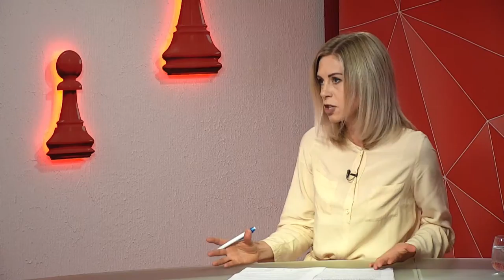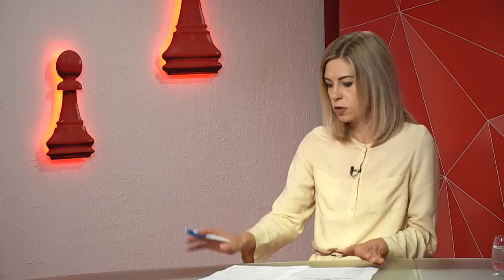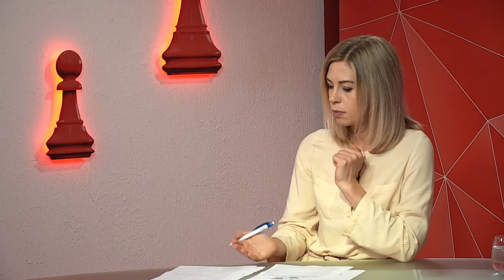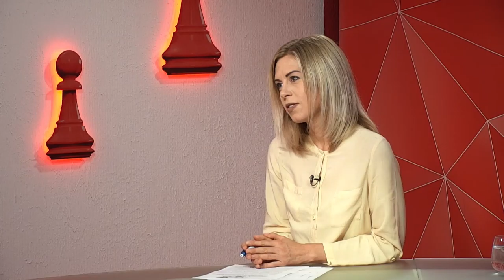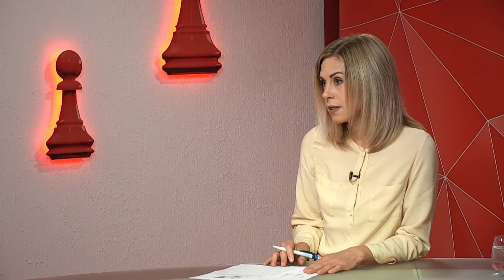Ганна Мягких про допомогу постраждалим від домашнього насильства - програма "Шах і маТ"